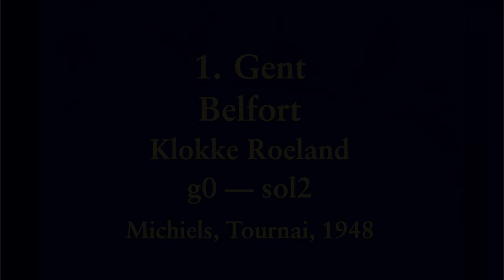Samen luiden van 3 bourdons van M. Michiels Jr.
Samen luiden van 3 bourdons van M. Michiels Jr., Tournai
Ringing together of 3 tenor bells by M. Michiels Jr., Tournai
Sonnerie de 3 bourdons de M. Michiels Jr., Tournai

1. Gent, Belfort, Klokke Roeland
.g0-49, 6200 kg, 213,3 cm, 1948
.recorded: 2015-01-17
2. Ath, St-Julien, Julienne
.a0-28, ~4070 kg, 187,5 cm, 1952
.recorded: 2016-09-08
3. Temse, Onze-Lieve-Vrouwekerk, Amelberga
.b0-22, 3267 kg, 167,6 cm, 1948
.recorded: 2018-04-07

Opmerkelijk is dat Klokke Roeland en Amelberga bijna perfect synchroon luiden.  Dit is puur toeval.  We hebben beide 9 minuten samen laten luiden, en ze blijven synchroon.
Remarkable is that Klokke Roeland and Amelberga have almost exactly the same tempo.  This is just change.  We have let them ring for 9 minuten and they stay synchronous.
Il est remarquable que Klokke Roeland et Amelberga sont synchrones.  C'est du pur hasard.  Nous les avons laissé sonner pendant 9 minutes, et elles restent synchrones.

Dank aan: Artoria, Joeri De Vreese, Tania Eeckhout, Doreen Gaublomme, Dhr. Illeghems, Tim Martens, Chantal Mollet, Joris Rasemont en een anonieme helper.